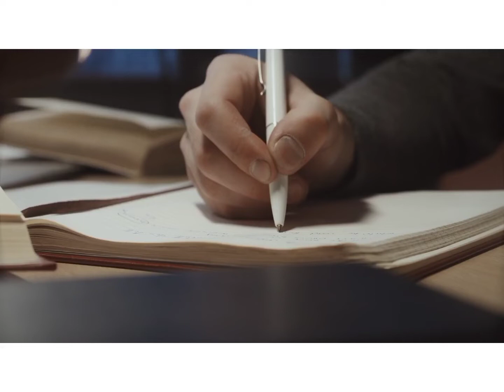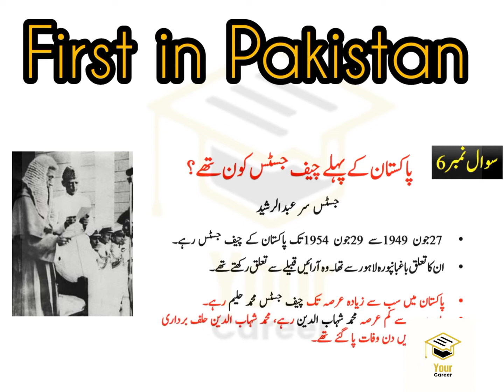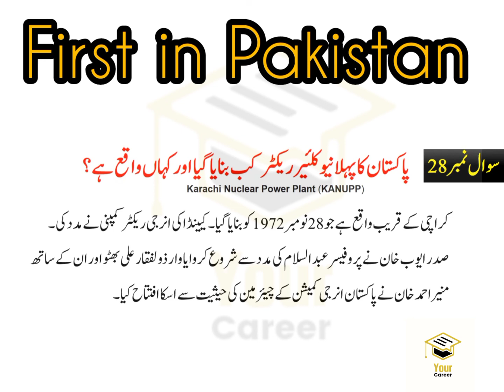First in Pakistan mcqs || css spsc nts fpsc iba mcqs sps asi and all jobs test preparation.